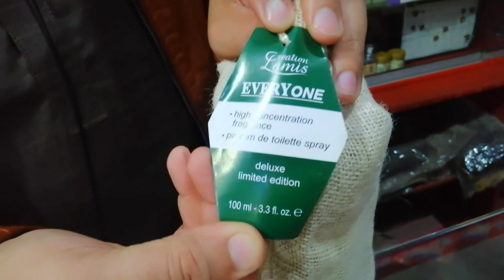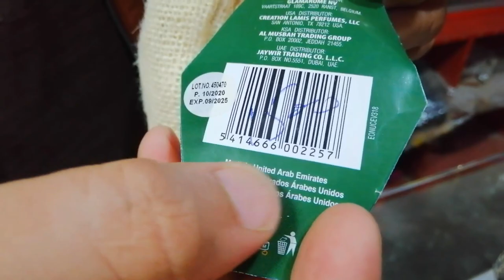everyone perfume review & price in pakistan by unique online store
Details:
Kemei English Instructions READ CA